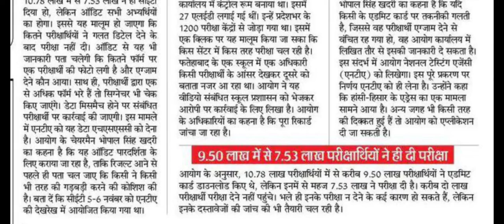CET RELATED NEWS INFORMATION BY ANKUSH SAINI🙏🙏